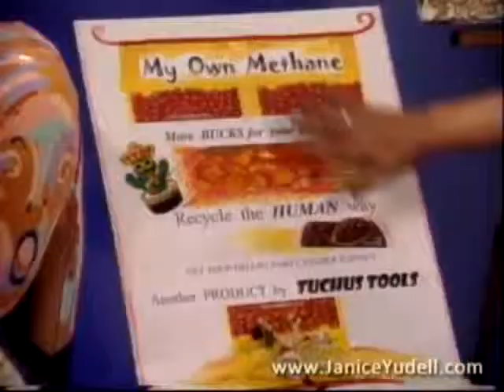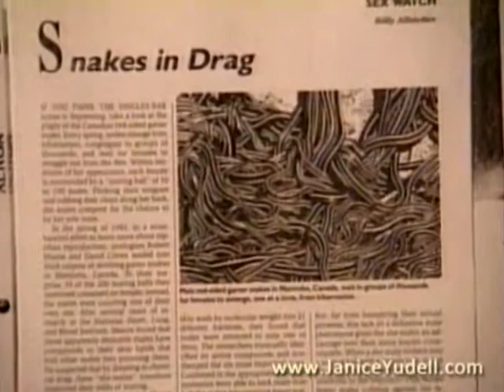"CEO Moon-Rabbi Yudela's Naked Corporate Power - Volume 1" - Trailer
Art Presentations/Comedy/Commentary by Janice Yudell. As seen on the public access show "Lunatic Fringe/Nihilist Corner".